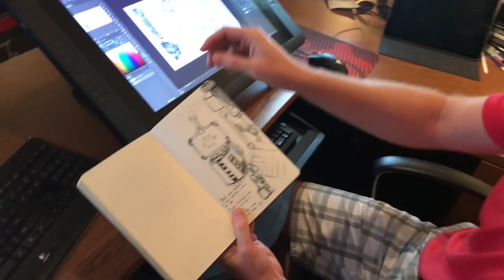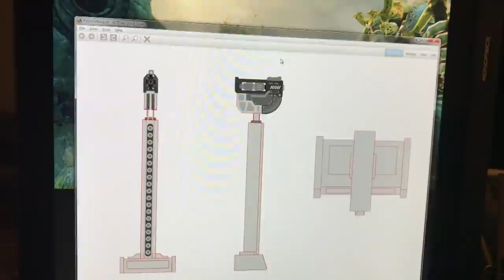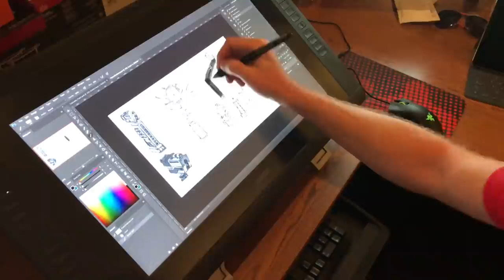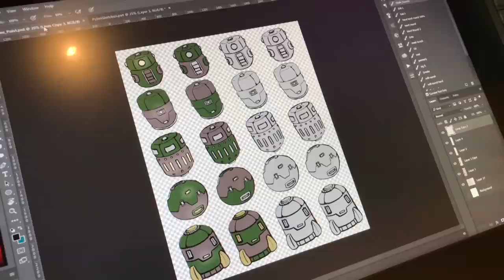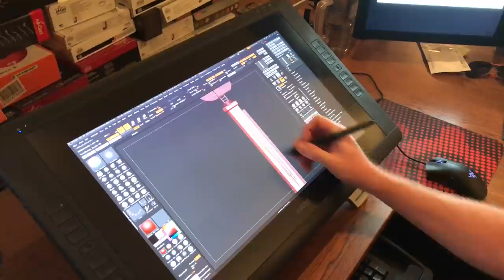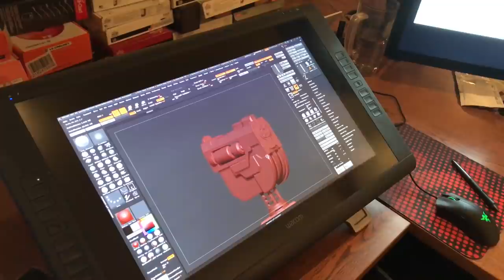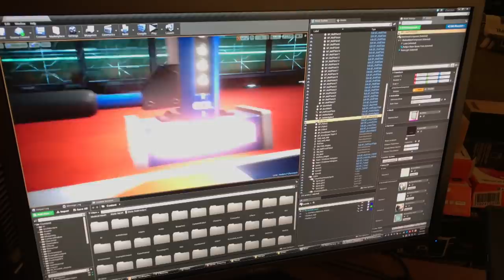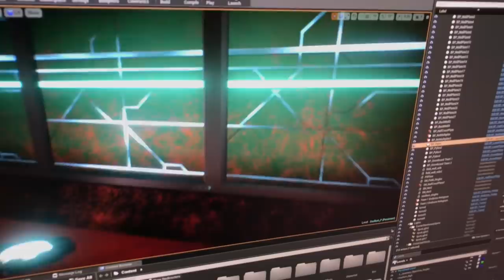Developing DISC JAM at High Horse Entertainment! — Dev Diaries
Welcome to the DEV DIARIES, a new show here on UpUpDownDown where Austin & friends get to know the faces behind your favorite games and see how and where they are made!

This is edition features a huge favorite of Austin's — DISC JAM, developed by the team at High Horse Entertainment! (Disc Jam is now available FOR FREE this month as a part of PlayStation Plus on PlayStation 4!)